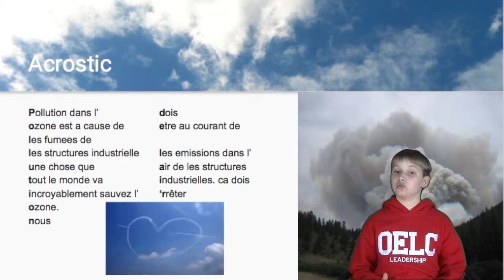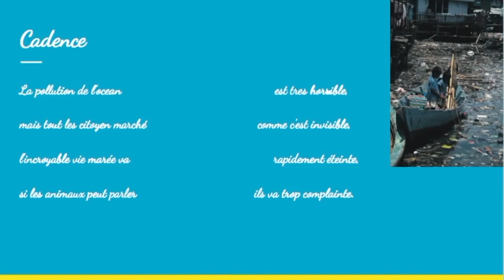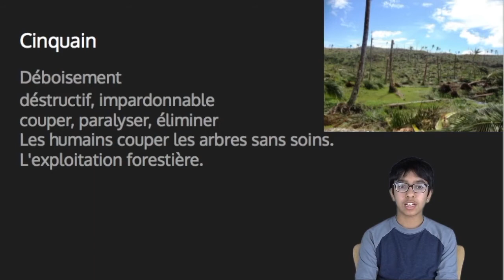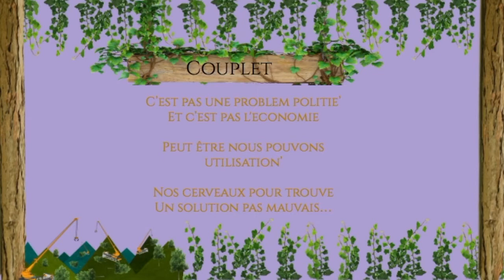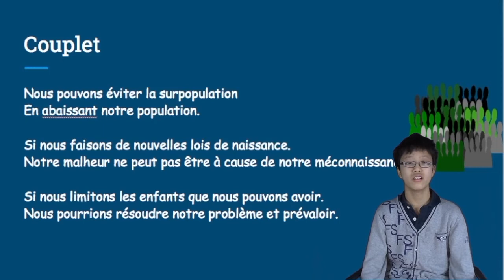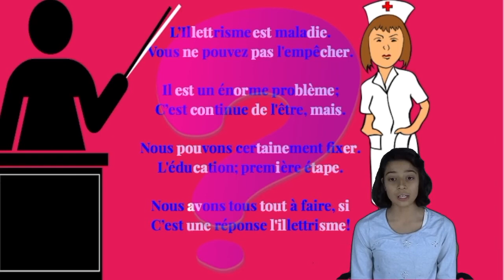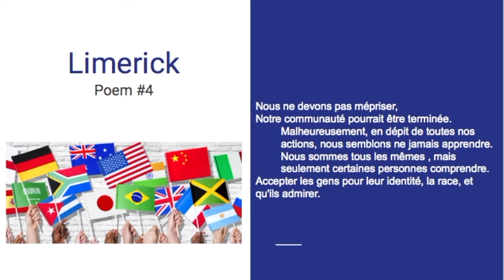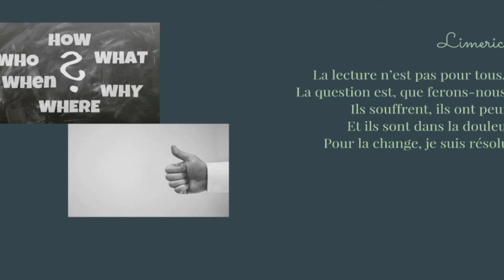ECGC16 FSL Poetry 84 (Global issues) Session 3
Students have brainstormed world issues vocabulary in French Second Language (FSL). Then they created a poetry anthology of 6 poems.  They start from defining the issued to solving the issues by the 6th poem. We are sharing our poetry at EdCamp Global Jan 28, 2016.